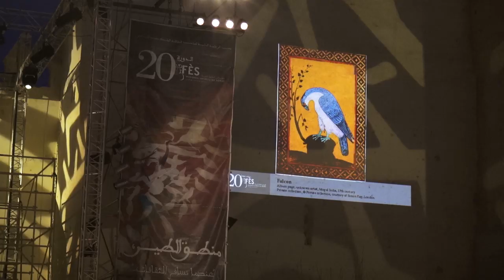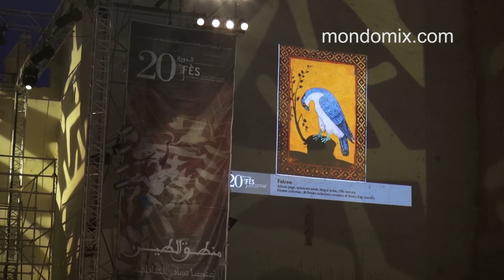Fes conferences des oiseaux ouverture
Extraits du spectacle d'ouverture du 20è Festival de Fes des musiques sacrées - Musiques, cinéma, BD... Mondomix est aujourd'hui le media incontournable pour suivre l'actualité des cultures du monde entier. Notre équipe réalise chaque semaine de nouvelles vidéos pour vous faire découvrir des artistes d'avenir et vous faire vibrer aux sons d'hier et d'aujourd'hui.